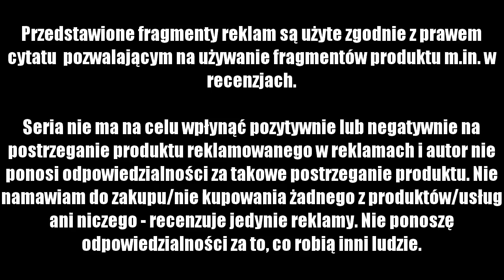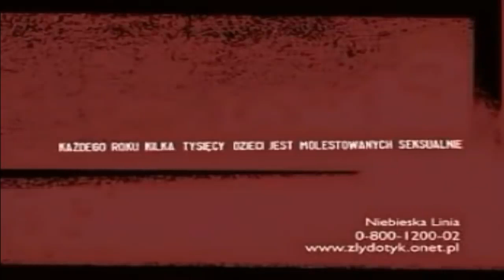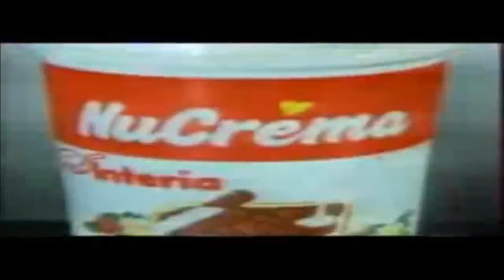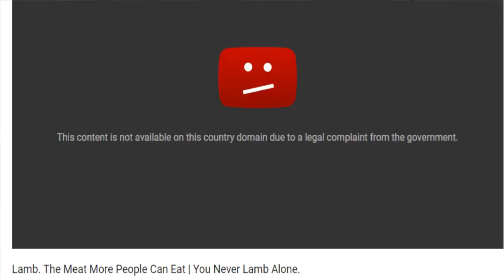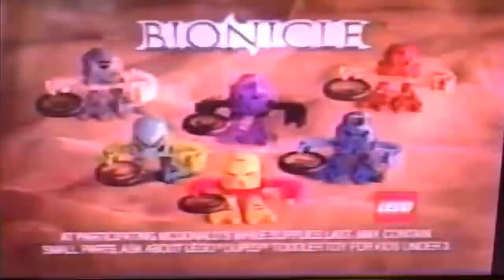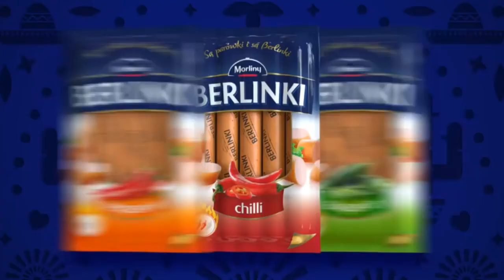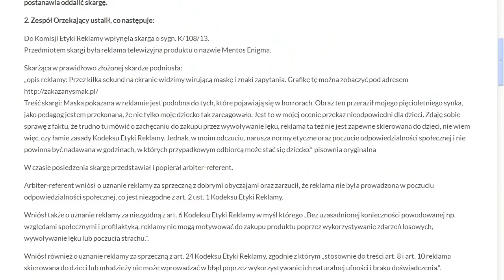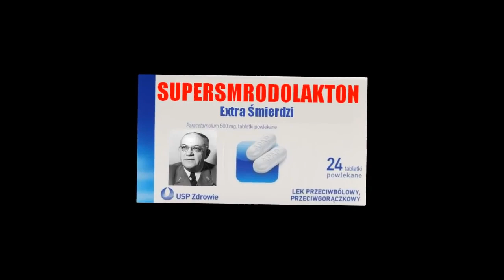Oceniamy Reklamy - Kompletny Sezon 3 (Blok Reklamowy)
Filmy z serii Oceniamy Reklamy z 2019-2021. Jeśli komentarze są wyłączone to nie moja wina tylko Śmiećtube mi wyłącza.